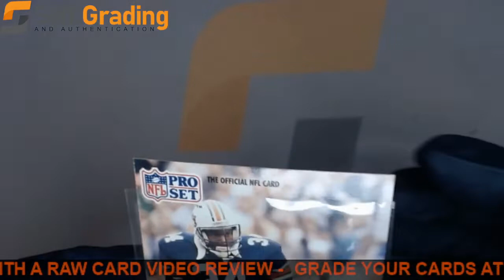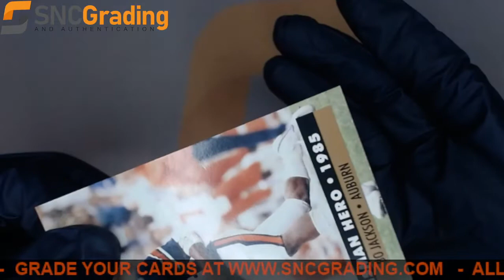SNC Grading:1991 PRO SET BO JACKSON #42 HEISMAN HERO REVIEW(1639506254923)